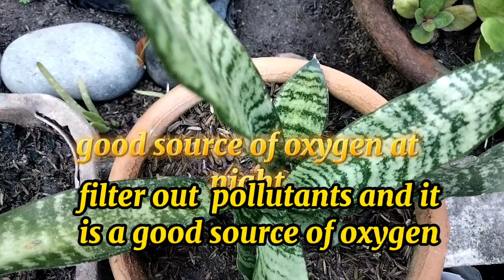Good luck plants | lucky plants for 2022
Lucky plants | Plants that bring good luck